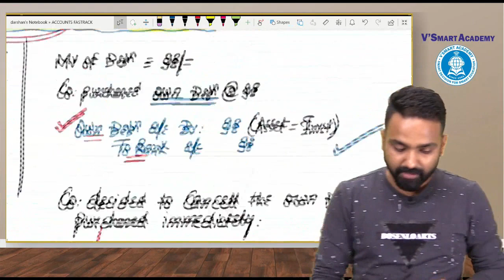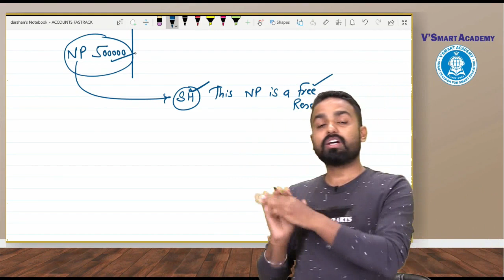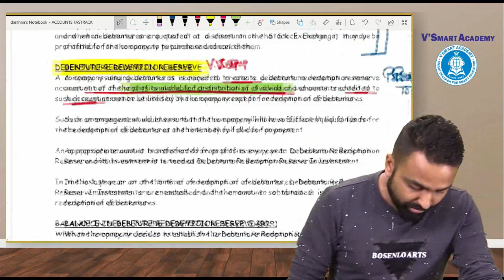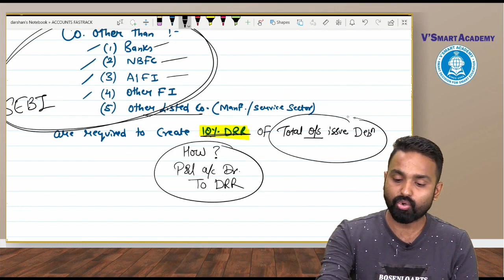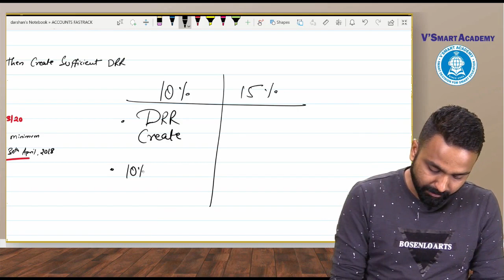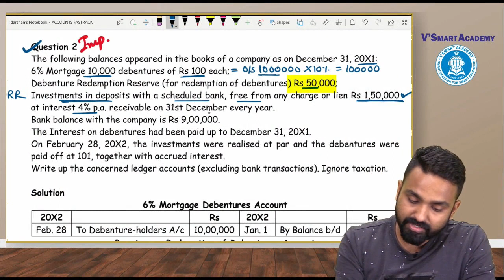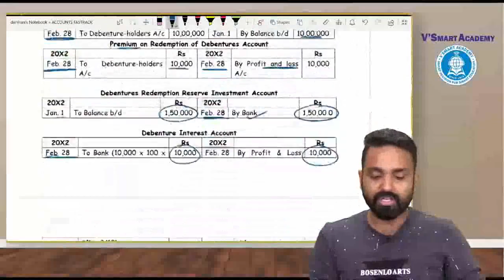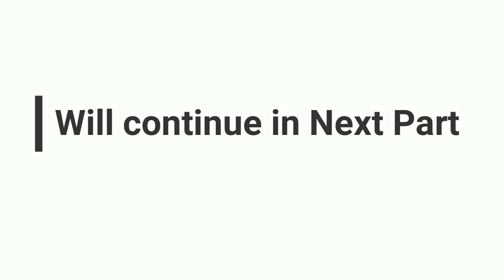REDEMPTION OF DEBENTURES (PART 2) - CA INTER/IPCC - ACCOUNTS BY CA. JAI CHAWLA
BUY REGULAR COURSE OR FASTRACK COURSE OF JAI CHAWLA SIR OR ANY FACULTY OF VSMART CLASSES FROM THIS